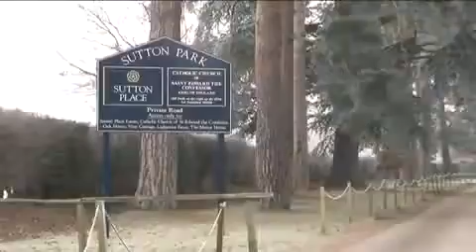Wedding in Surrey КРАСИВАЯ СВАДЬБА VIP LUXURY